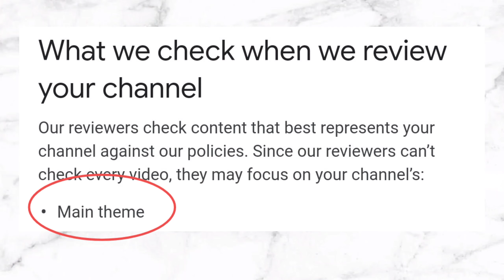SMALL YOUTUBERS: DAPAT ALAM mo BAGO AT PAGKATAPOS mong Ma-MONETIZE| 1 YEAR BEING MONETIZED| Dianne Q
🖋️VIDEO TITLE: SMALL YOUTUBERS: DAPAT ALAM mo BAGO AT PAGKATAPOS mong Ma-MONETIZE| 1 YEAR BEING MONETIZED| Dianne Q

Hi everyone, In this video isshare ko sa inyo ang mga ideas at tips kung ano ba ang nirereview at chinecheck when your channel us under review before monetization.
At kapag monetize kana, meron din akong mahalagang paalala sa bawat kapwa ko small youtubers.

🔰Facebook Account (Dianne Q YT)

✅PAANO DUMAMI ANG VIEWS AT SUBSCRIBERS 2021 in just 3 DAYS| HOW TO GROW CHANNEL 2021| DianneQ

♥️THANK YOU SO MUCH FOR ALL THE LOVE. GOD BLESS US ALL!♥️

+ Proverbs 16:3 Commit to the Lord whatever you do, and your plans will succeed. + 1 Kings 2:3 And observe what the Lord your God requires: Walk in his ways, and keep his decrees and commands, his laws and requirements, as written in the Law of Moses, so that you may prosper in all you do and wherever you go.

youtube monetization,
monetize